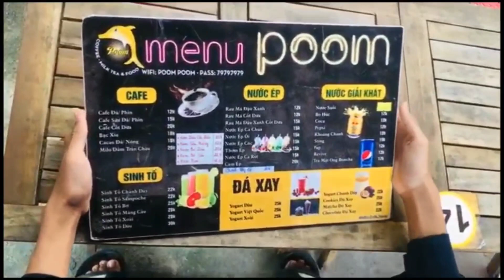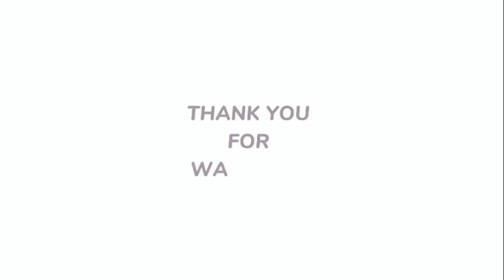Sản phẩm học tập Tổ 1-10 A8.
Trường THPT Phan Chu Trinh- Phú Yên.